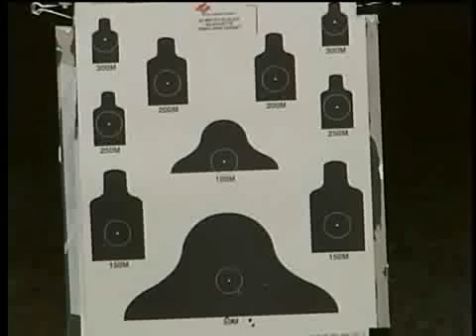These things we do so that others may live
These things we do so that others may live: The creed of the Pararescuemen and Combat Rescue Officers who came together at Fairchild Air Force Base this week for the 2007 SERE Challenge. KXLY4's Jeff Humphrey reports.